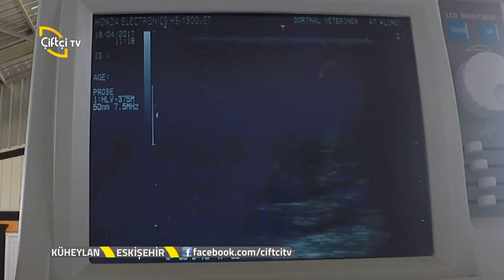Küheylan - Atlarda Gebelik Muayenesi ve Suni Tohumlama